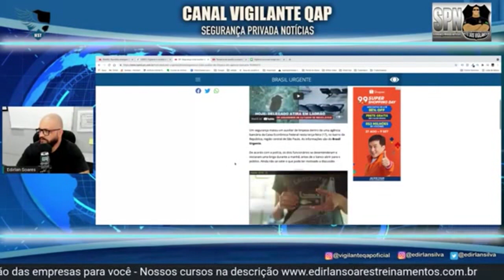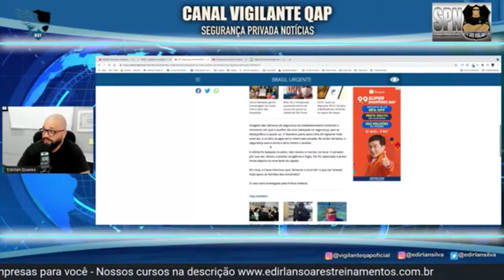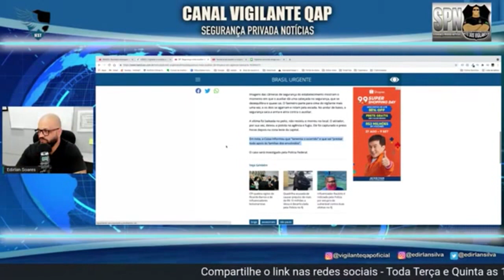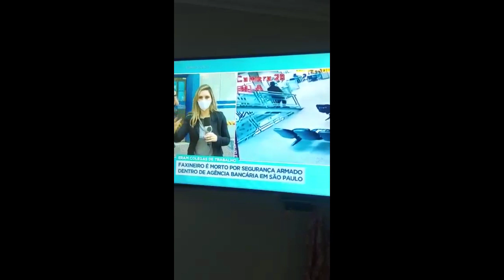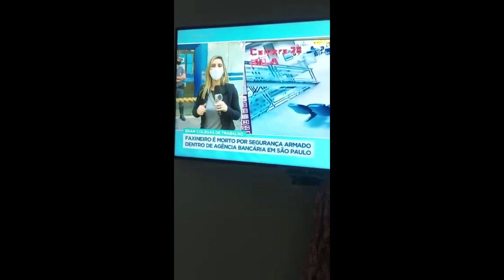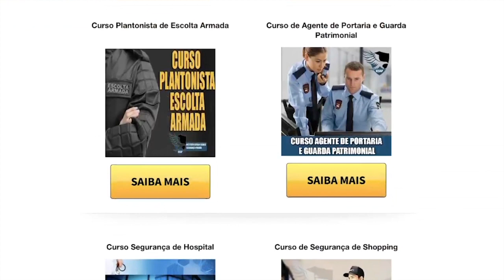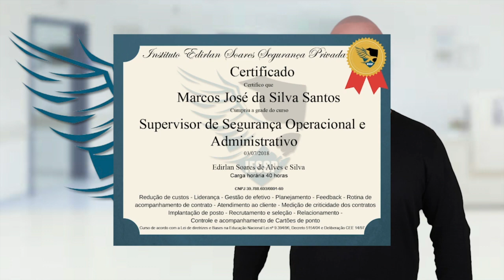SPN - Vigilante mata auxiliar de limpeza em agência bancaria.